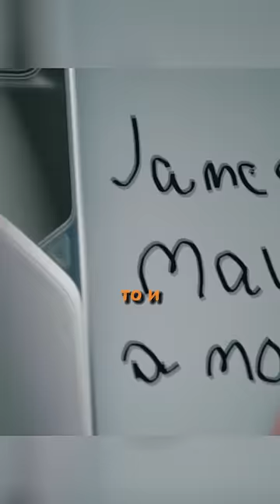Автопилот Tesla Model X 🔥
Кларксон тестирует Теслу Модел X 🔥